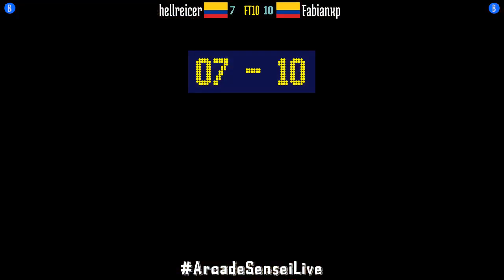FT10 @samsho4: hellreicer (CO) vs Fabianxp (CO) [Samurai Shodown IV Fightcade] Nov 29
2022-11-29: hellreicer (CO) vs Fabianxp (CO) [FT10 @ Samurai Shodown IV @ Fightcade]